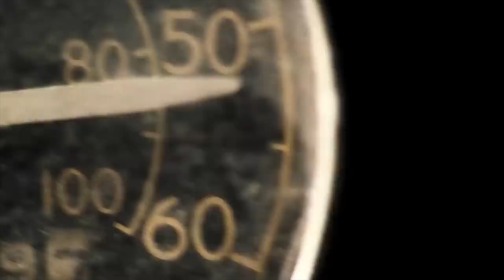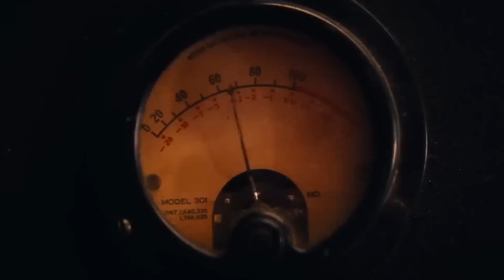Babylon | Recenzie Film | Brad Pitt/Margot Robbie